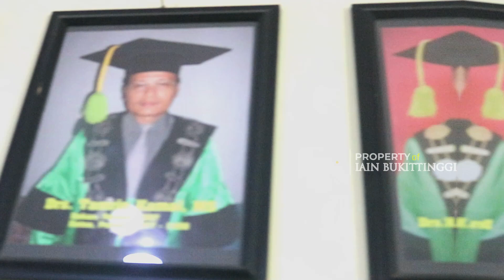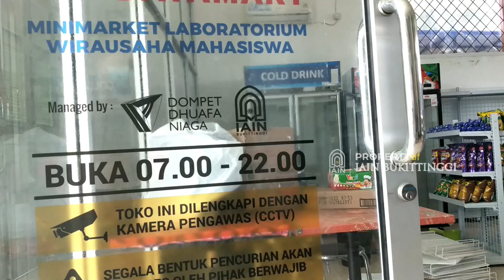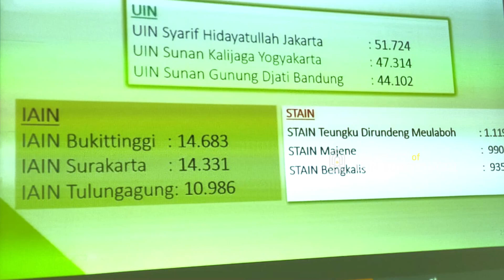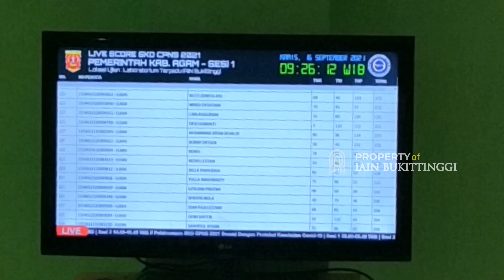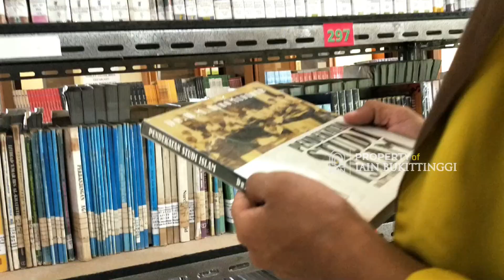Video Profil Institut Agama Islam Negeri IAIN Bukittinggi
Selamat Datang di Kampus Hijau - Institut Agama Islam Negeri IAIN Bukittinggi
Kampus Religius - Berbudaya - Profesional